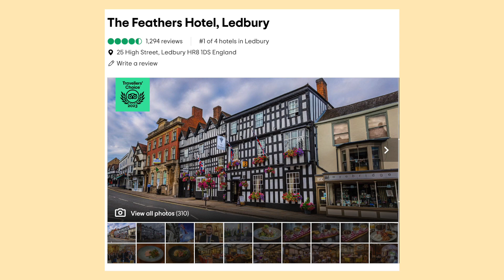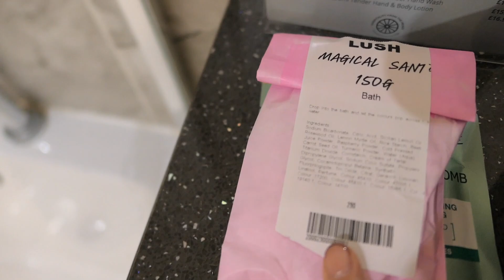THE CHRISTMAS WEEK VLOG | Chester Christmas Markets, Festive Pampering & UK Christmas Staycation 🎄🏨✨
Here's a little Christmas week vlog of what we got up to this year!

Get festive with us as we explore Chester Christmas Markets before prepping for a trip to Oswestry to stay at The Wynnstay Hotel for Christmas 🎅🏼